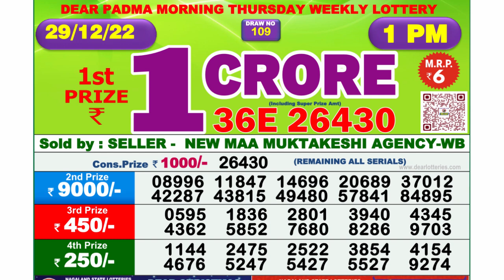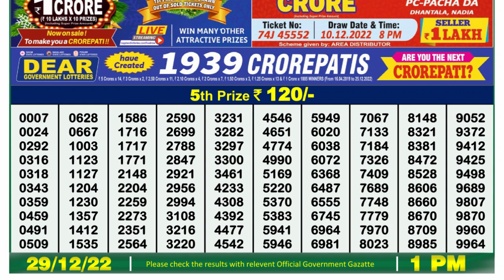🔴 Lottery Sambad Live 01:00pm 29/12/2022 Morning Nagaland State Dear Lottery Result Pdf Download